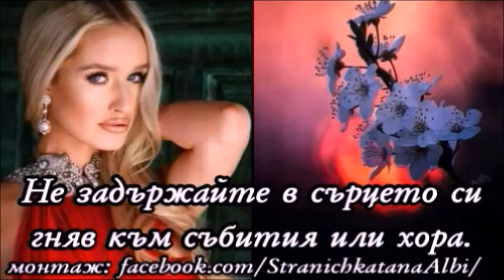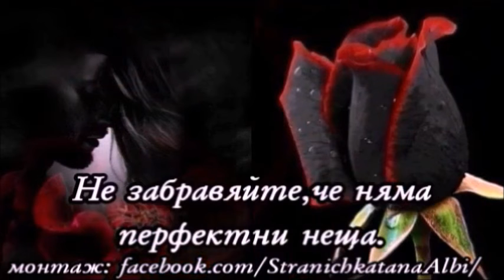💞С пожелание за една спокойна и хубава вечер!💞🍾🥂🍰🎶